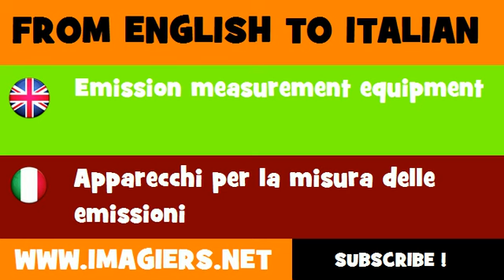FROM ENGLISH TO ITALIAN = Emission measurement equipment